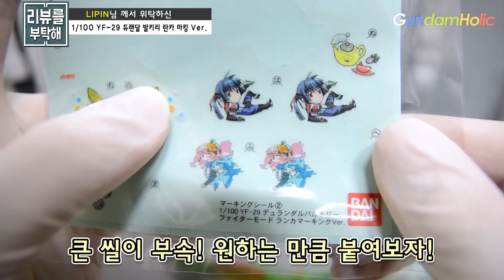[리뷰를 부탁해 18탄] 1/100 YF-29 듀랜달 발키리 란카 마킹 Ver. - YF-29 Durandal Valkyrie Ranka Marking Version